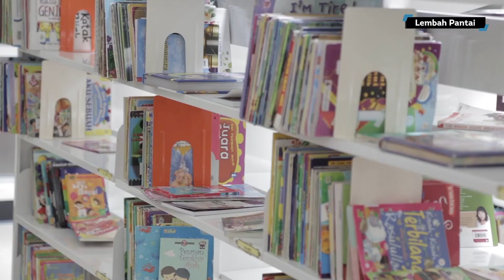Lembah Pantai Assistant